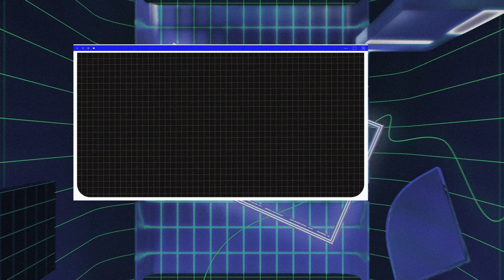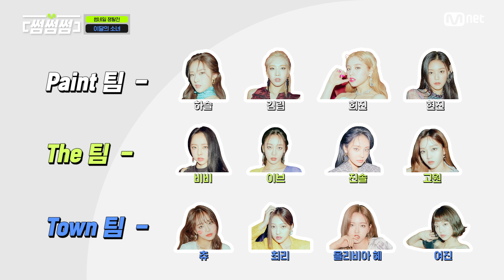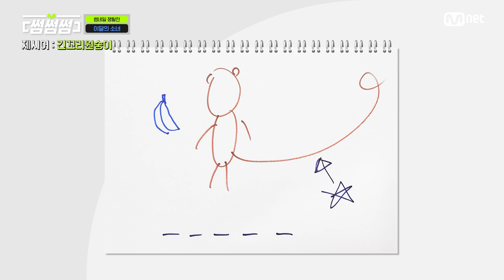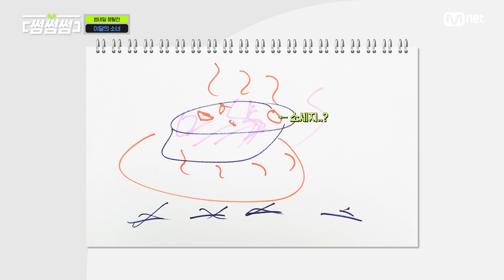[EN/JP] [썸썸썸] 이달소, 그림 그리라 했더니 오디오 폭발 시키다?! | 이달의 소녀 - PTT (Paint The Town) 썸네일 쟁탈전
[썸썸썸]  이달소, 그림 그리라 했더니 오디오 폭발 시키다?! |
이달의 소녀 - PTT (Paint The Town) 썸네일 쟁탈전
썸네일, 이제 게임으로 정한다!
썸네일에 의한, 썸네일을 위한 썸네일 쟁탈전 《썸.썸.썸》